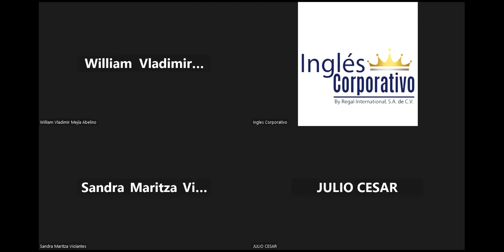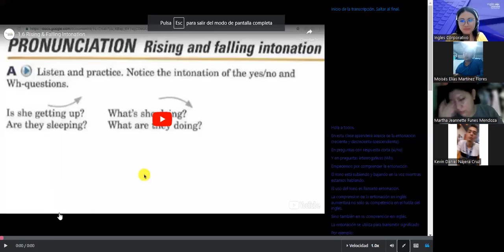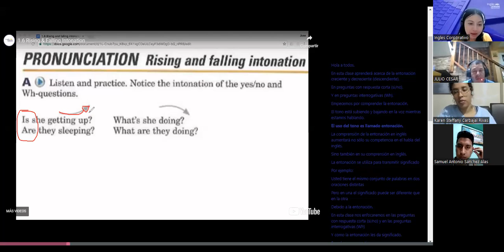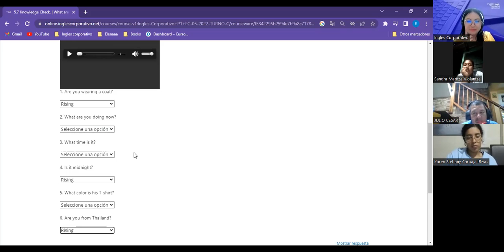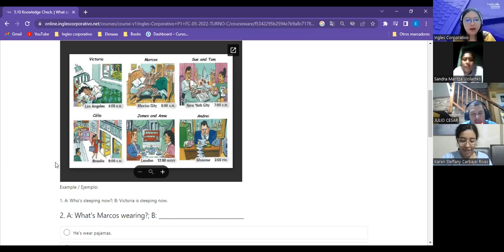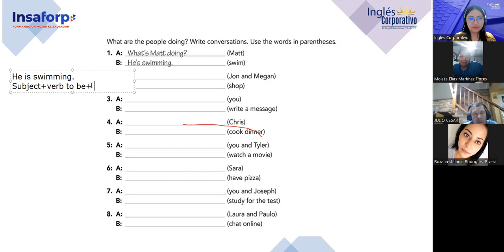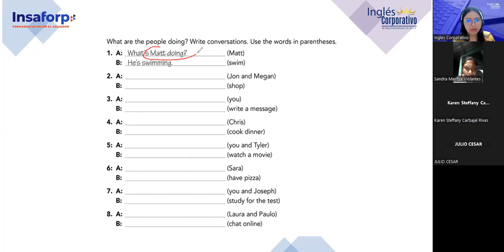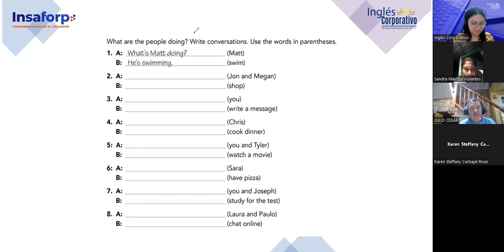Sesion 15-14/6/2023-FI-REGAL-12-Argueta-Present Continuous practice Part 1